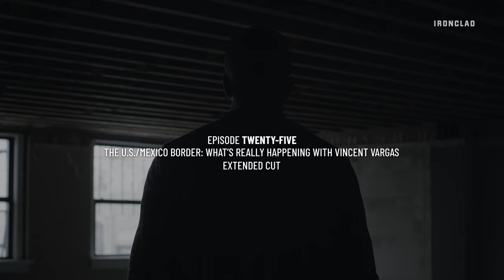Combat, Overcoming Alcoholism, the Border Crisis, and More with Vincent ‘Rocco’ Vargas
Today on Change Agents, we revisit one of Season 1’s most popular episodes: A conversation with Vincent ‘Rocco’ Vargas. Originally cut down to about 45 minutes to focus on the border crisis, this extended cut features a more in-depth conversation with Rocco about military career, his combat experience, family life, and more.

Vincent Vargas is a special operations combat veteran (2nd Ranger Battalion, 75th Ranger Regiment),  actor, writer, and producer. After his time in the military and a stint as a prison guard, he became a BORSTAR Agent – a member of the Border Patrol Search, Trauma, and Rescue Unit attached to BORTAC, the Border Patrol Tactical Unit.

Today, you can see Rocco on the FX series Mayans MC, and his book, “Borderline: Defending the Home Front” releases this fall.

Partners:

to save 30% on your first subscription.

SyncID: MB01BVIQNTFXVQZ